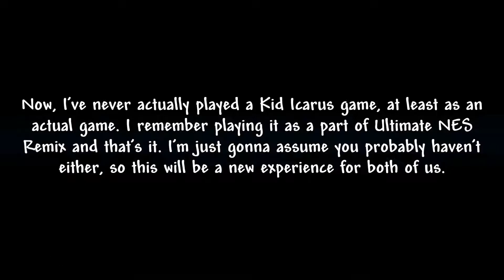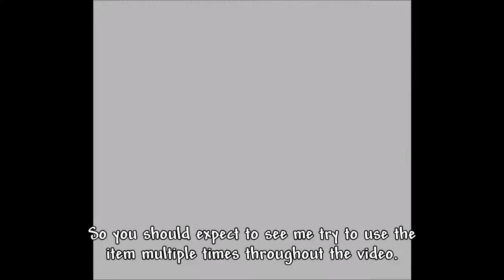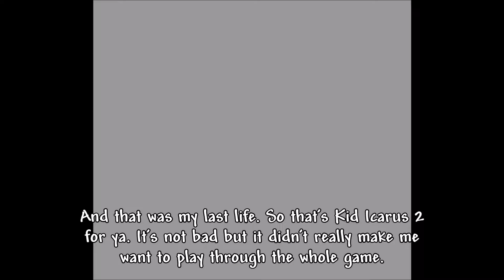Surprisingly good vertical platforming - Kid Icarus: Of Myths and Monsters Gameplay Shit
I play Kid Icarus 2, or Kid Icarus: Of Myths and Monsters on this episode of Gameplay Shit.